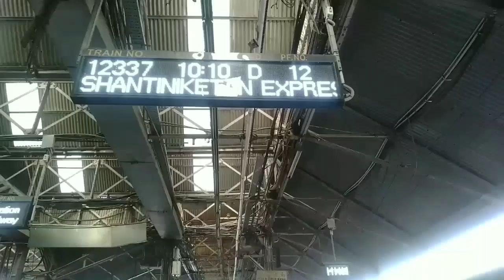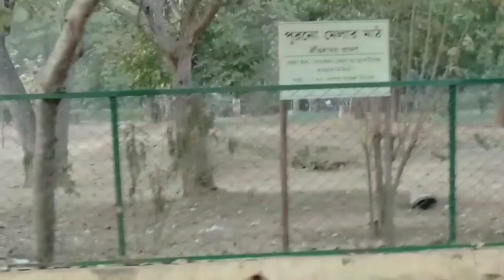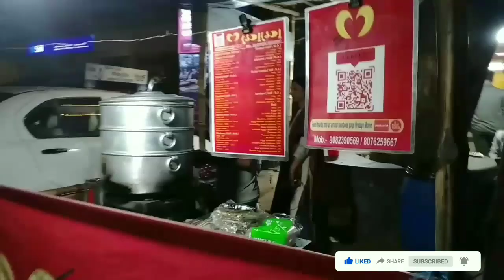Santiniketan tour Part-1 | Santiniketan Hotel | Visva Bharati Campus | 22 tourist spot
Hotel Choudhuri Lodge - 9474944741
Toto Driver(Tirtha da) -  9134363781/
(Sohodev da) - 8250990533